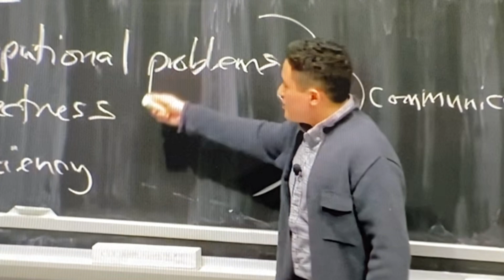is a computer science degree worth it?